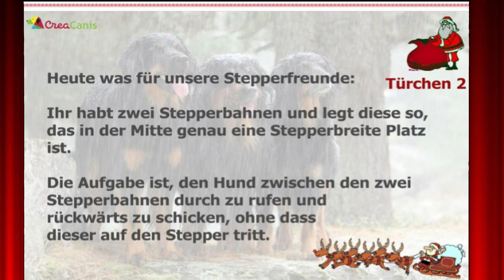Mailo's World: CreaCanis Adventschallenge Nr.2